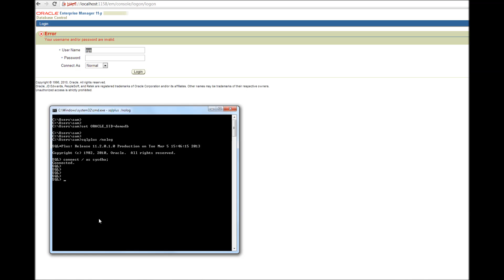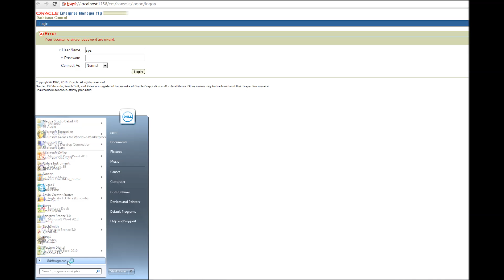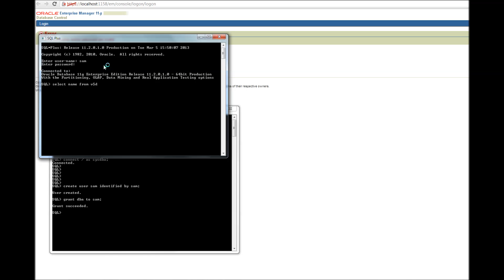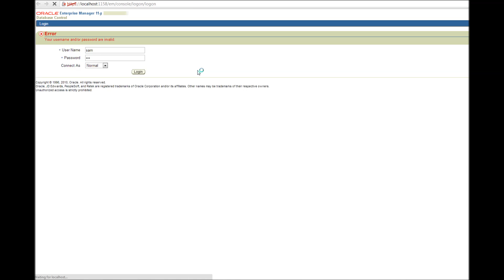How to log in to an Oracle Database - Answer Video - Database Tutorials 42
This video explains about how to log in to an Oracle database. This also explains about how to create an user and grant a role to that user. In this case, the role granted is 'dba'.

The following things happen in this Oracle Database Tutorial.

* We invoke SQLPLUS using the CMD utility which came with Windows 7 (Just click START in your Windows 7 and type CMD in the field which is immediately above the START button. A CMD window will open)

* We also invoke SQLPLUS using the program group in which Oracle has been installed.

* We also invoke Database Control

* We then create a user.

* And we assign a password to that user.

* Using those (username and password) we are able to connect to the Oracle Database.